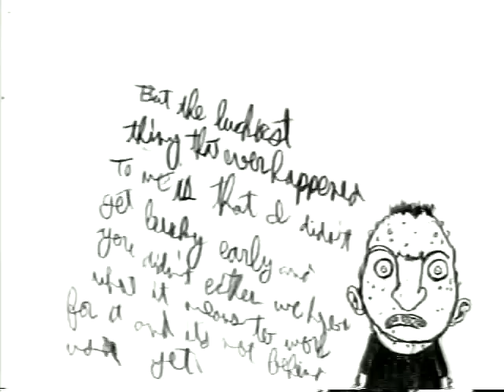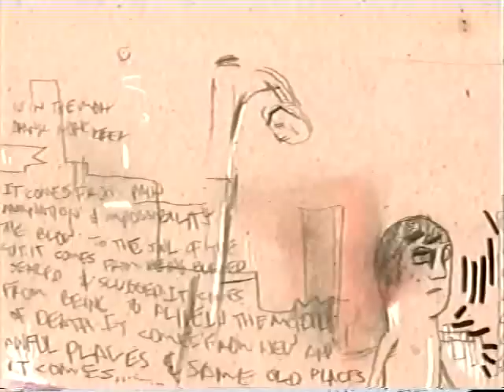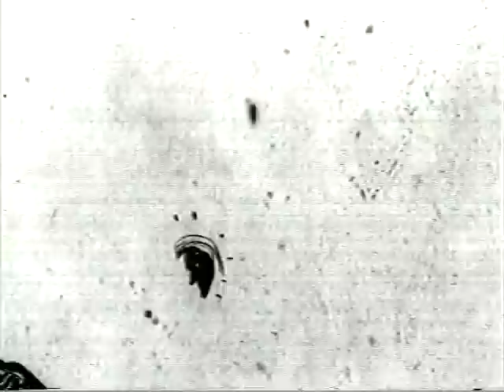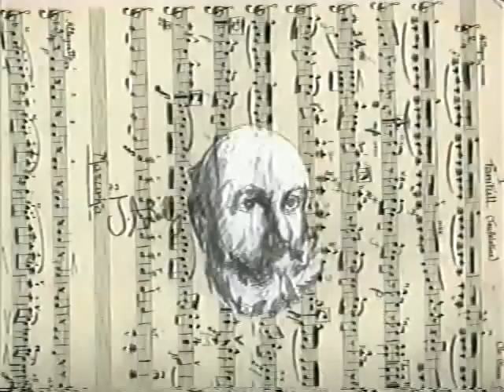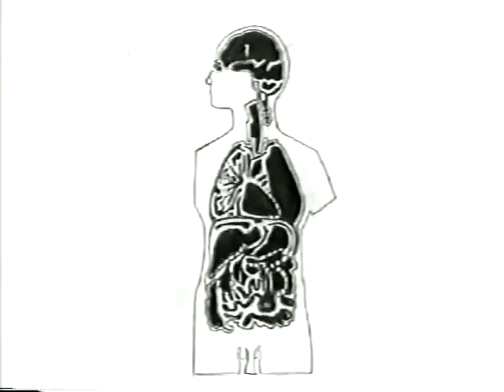Son of Satan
"Son of Satan is a foul-mouthed, grisly reproduction of an autobiographical Charles Bukowski tale. The short animated film - whose shaky, line-drawn images provided the visual edge to the increasingly disturbing story line - elicited calls for censorship from the crowd. It was grotesque and unnerving and successful, more so in terms of emotional response than any other film I saw that year. Film Fest director Roger Durling remembers people yelling at him to turn it off; I was appalled that Santa Barbarans would react to verbal obscenities with even more obscene pleas for anti-artistic silence.